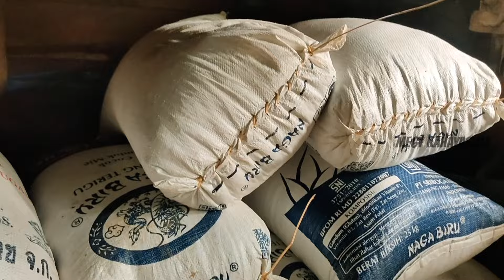KEHIDUPAN DI PEDALAMAN HUTAN KALIMANTAN BERTEMU MASYARAKAT SUKU DAYAK YANG HIDUP DI TENGAH HUTAN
Hai Halo teman-teman semua, beberapa waktu yang lalu, saya ada berpetualang ke hutan Pedalaman, nyatanya waktu itu ada sebuah pondok yang berpenghuni namun pintu dan jendelanya tertutup rapat...

saya pun penasaran ingin melihat lebih dekat Kehidupan keseharian orang Dayak pedalaman di tempat ini, jadi saya pun kembali lagi berpetualang ke hutan dan saya pun bertemu dengan pemilik pondok...

nah bagaimana keseruannya ya, simak vidionya sampai habis.. ya...

selamat menonton 🙏